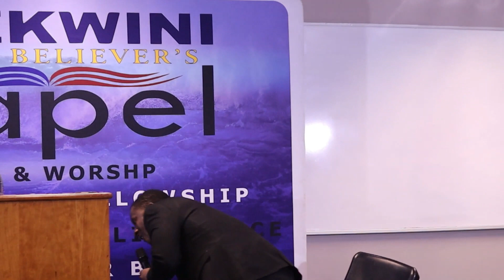REBELLION | Self Bewitchment